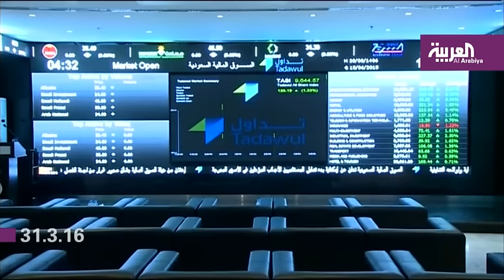الأحد المقبل مواعيد تداول الجديدة